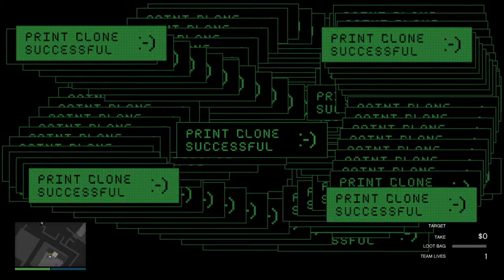Grand Theft Auto V_20210822123955